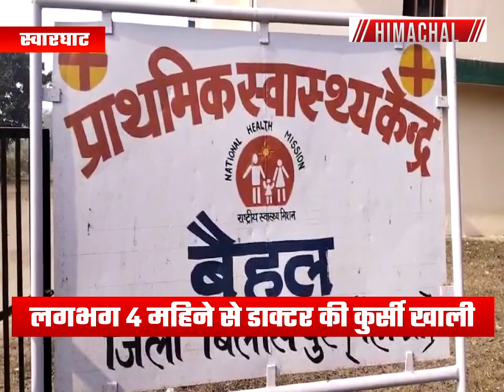स्वारघाट : फार्मासिस्ट के सहारे चल रहा ये स्वास्थ्य केंद्र अपनी अनदेखी पर आंसू बहाने पर मजबूर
Swarghat: This health center running with the help of pharmacists is forced to shed tears due to its negligence.

Keep Sharing

Keep Supporting